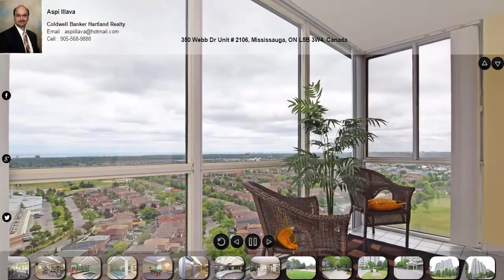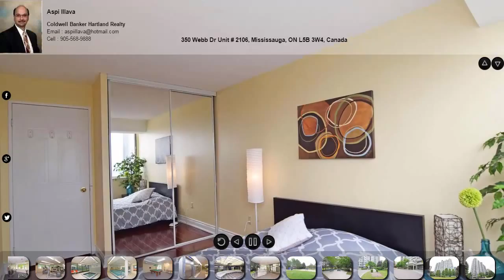350 Webb Dr Unit , 2106, Mississauga, ON L5B 3W4, Canada